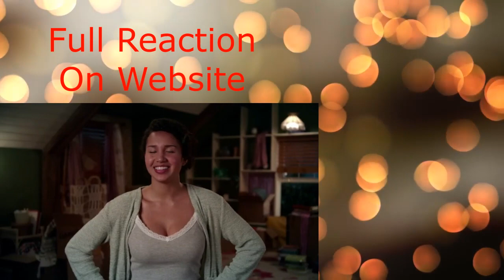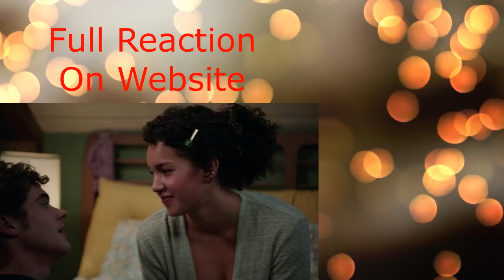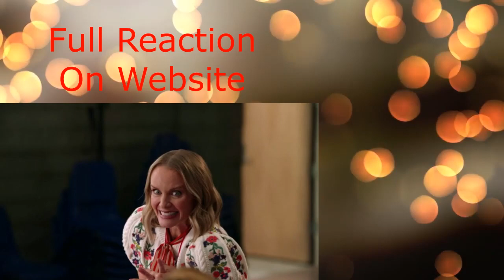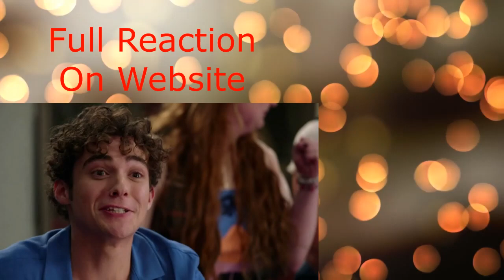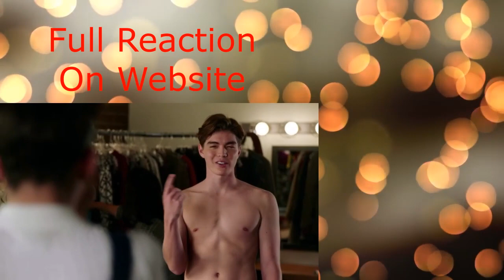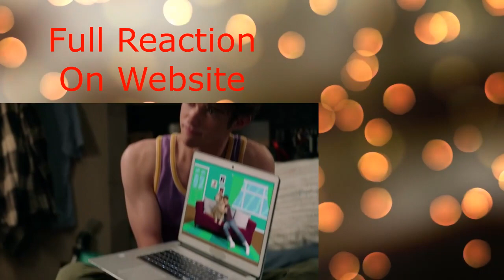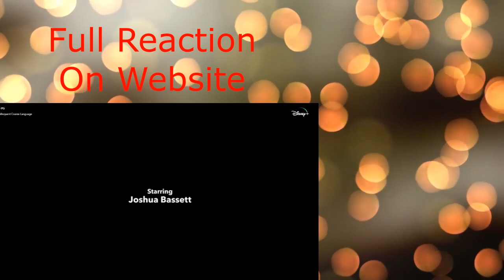I DON'T TRUST ANY OF THESE NEW CHARACTERS | HSMTMTS | Season 4 Episode 1 | BLIND REACTION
I DON'T TRUST ANY OF THESE NEW CHARACTERS | High School Musical The Musical The Series | Season 4 Episode 1 | BLIND REACTION